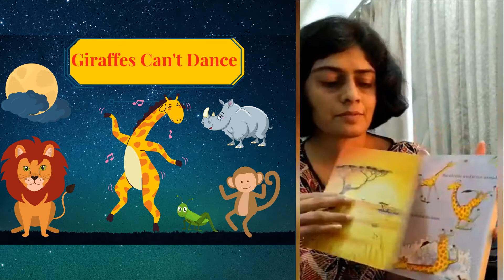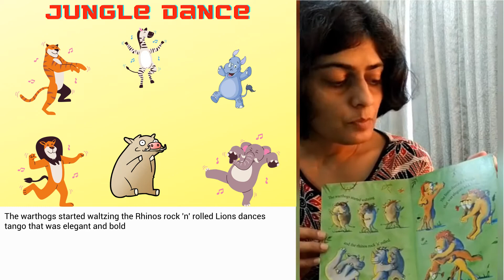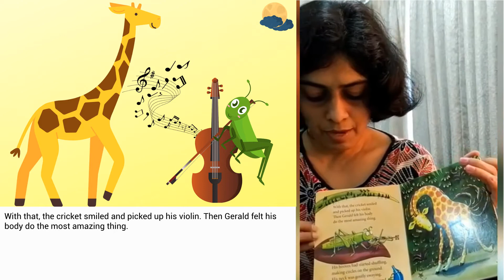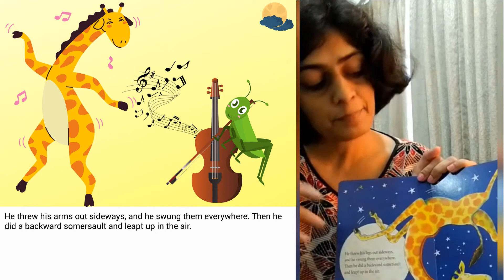A Story A Day | Giraffes Can't Dance | Darshana Nafde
Gerald, a tall Giraffe, was a very bad dancer. He wanted to participate in the jungle dance but feared everyone would make fun of him. But someone helped him overcome this fear. Let's find who it was and how was Gerald helped.

A story from her personal collection, Darshana Nafde has read this story. She is a mother who is also pursuing her PhD in computer science from Indian Institute of Technology Bombay.